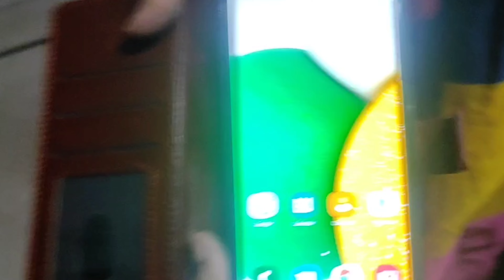fast continues... | pooja | mahalaxmi vrat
hey guys welcome back to my YouTube channel so in this vlog it is all about mothers and their fast they do in this season which is mahalaxmi vrat and it continues.
shot by mi 11 lite
edited by vn